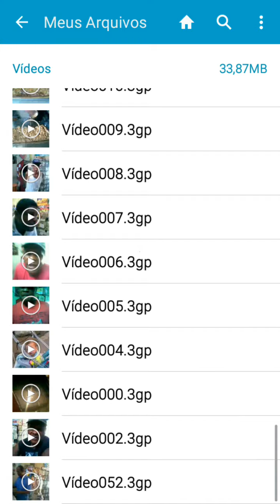DAVI ESTEVÃO (PEPE) RINDO COM UM BARULHO ESTRANHO EM CAMPO BELO MG